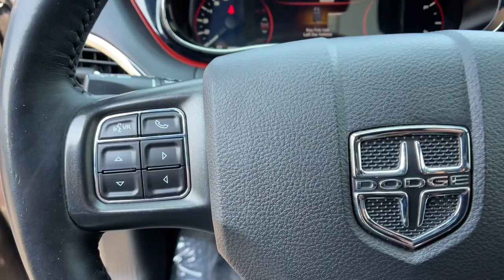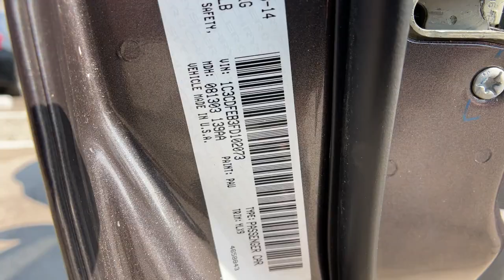2015 Dodge Dart Reno, Carson City, Northern Nevada, Roseville, Sparks, NV FD102073A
Granite Crystal Met. Clear Coat Used  2015 Dodge Dart available in Reno, Nevada at Lithia Volkswagen Reno. Servicing the Carson City, Northern Nevada, Roseville, Sparks, NV area.
2015 Dodge Dart 4dr Sdn GT - Stock#: FD102073A - VIN#: 1C3CDFEB3FD102073

GREAT MILES 70888! REDUCED FROM $12995! Navigation Heated Leather Seats Bluetooth Keyless Start Brake Actuated Limited Slip Differential Dual Zone A/C ENGINE: 2.4L I4 MULTIAIR TRANSMISSION: 6-SPEED MANUAL (C635) CLICK ME! KEY FEATURES INCLUDE: Leather Seats Heated Driver Seat Back-Up Camera Bluetooth Keyless Start Dual Zone A/C Brake Actuated Limited Slip Differential Heated Seats Heated Leather Seats Remote Trunk Release Keyless Entry Steering Wheel Controls Child Safety Locks Heated Mirrors. OPTION PACKAGES: RADIO: UCONNECT 8.4N MP3/NAV SIRIUSXM Traffic Garmin GPS Navigation SiriusXM Travel Link WHEELS: 18 X 7.5 HYPER BLACK ALUMINUM TRANSMISSION: 6-SPEED MANUAL (C635) (STD) ENGINE: 2.4L I4 MULTIAIR (STD). EXPERTS RAVE: Edmunds.coms review says The 2015 Dodge Dart has responsive handling and well-weighted steering and overall it goes around turns with confidence.. Great Gas Mileage: 33 MPG Hwy. PRICED TO MOVE: Was $12995. BUY FROM AN AWARD WINNING DEALER: Lithia Volkswagen of Reno sells new and used cars trucks and SUVs near Sparks and Carson City Nevada. We offer easy financing options and best in market no haggle pricing for an easy and transparent purchase experience. Our sales team is open seven days a week to help you. Just off exit 65 on I-580 we are located at 1050 East Plumb Ln. #110 in Reno. All prices are plus tax license smog fees and added accessories. Plus any applicable finance charges. All vehicles subject to prior sale.